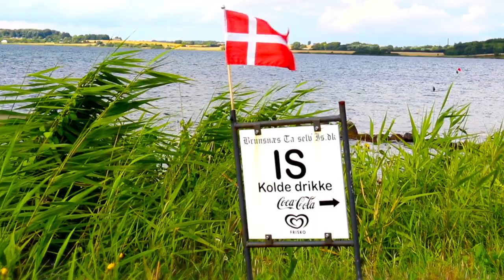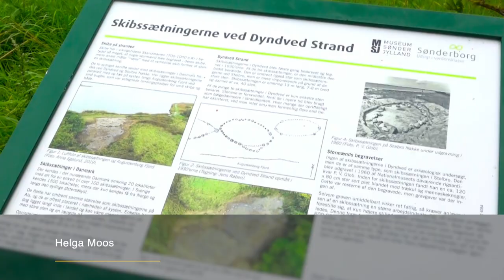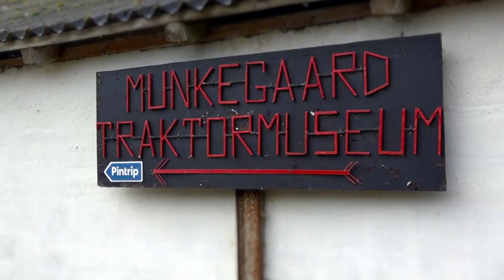Sonderburg - ein schöner Ort zum Leben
Gesammeltes Siedlungsvideo aus den Dörfern in Sønderborg (Projekt Wachstum und Werte in ländlichen Gebieten)